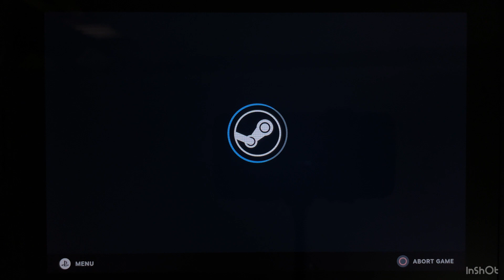Why does it looks like Deadpool on a mission